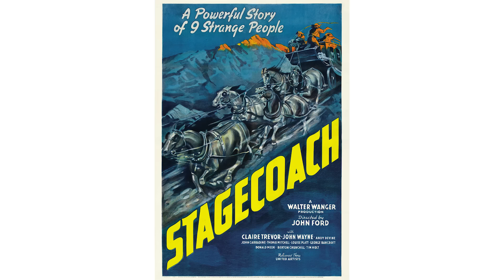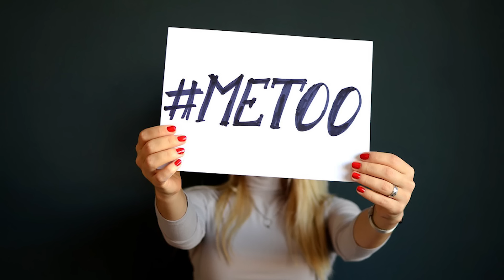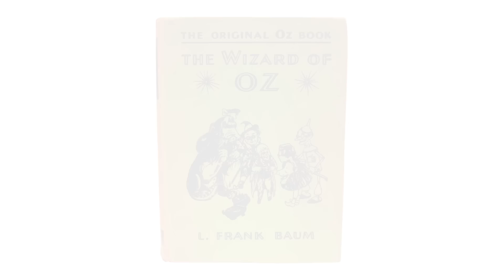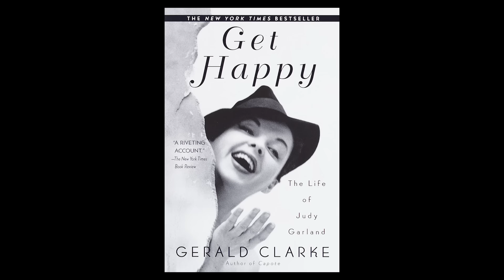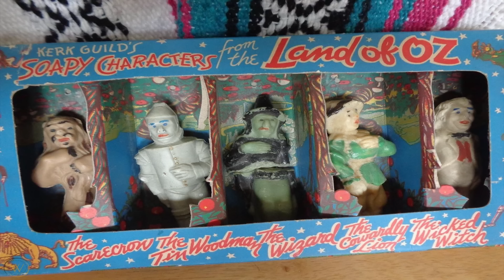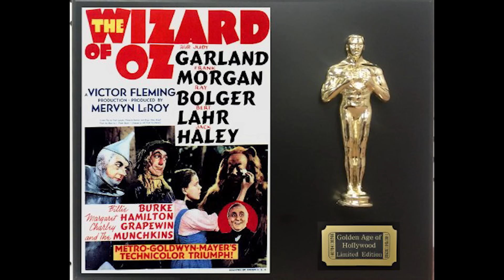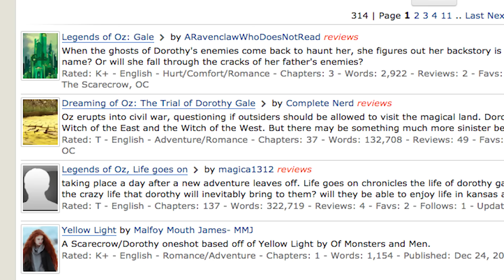The Wizard of Oz - WTF Happened To This Movie?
Hollywood has had its fair share of historically troubled productions. Whether it was casting changes, actor deaths, fired directors, in-production rewrites, constant delays, budget cuts or studio edits, these films had every intention to be a blockbuster, but were beset with unforeseen disasters. Sometimes huge hits, sometimes box office bombs.

In our latest episode we take a trip waaaay back to 1939 in the Land of Oz, where the adaptation of Frank L. Baum's Wizard of Oz swept audiences away in a storm of cinematic fury. Or did it? We take a look at all the drama "behind the curtains" of this epic film, which was recently revealed to be the most influential movie of all time and find out just how it came to be. The answers are both shocking and surprising, showing how far we've come in the modern age of filmmaking as we uncover WTF Happened to The Wizard of Oz!